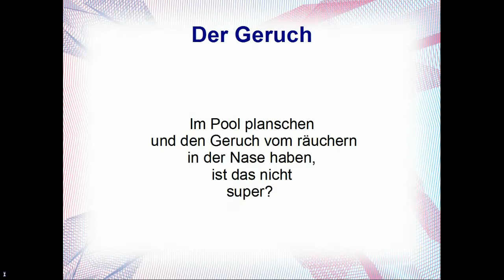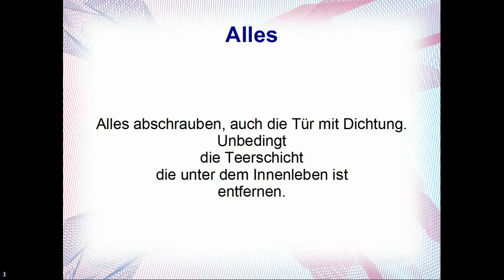Räucherschrank Selber Bauen Teil 1 [Vorbereitung] | enigma6370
Hier der Link zum Rezept